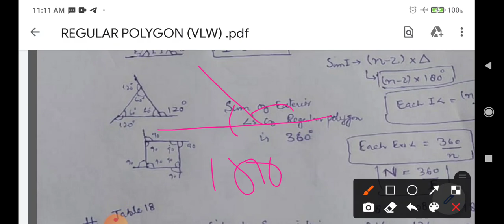| regular polygon and its types | jkssb vlw classes | jkssb panchayat secretary | maths jkssb |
in this lecture we have discussed regular polygon and its types , lecture is presented by Er haroon ,I hope you all gona like this